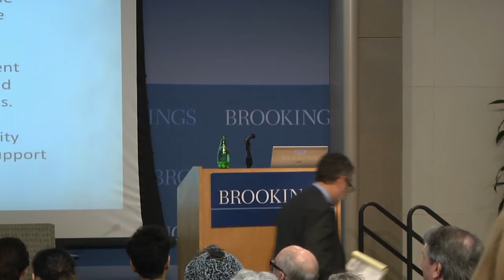Panel Three: Capital Investment and Cultural Consumption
This is the archived version of panel three from an event on new growth theory as a tool for assessing the impact of art and culture on the economy.